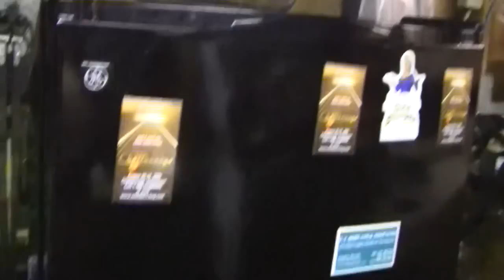Beer Review # 174 Bells Christmas Ale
Bells Christmas Ale is the beer reviewed
follow me now on Twitter BEER SCALE 1- UNDRINKABLE 2- F 3- D 4- C 5- B- 6- B 7- B+ 8- A- 9- A 10- A+